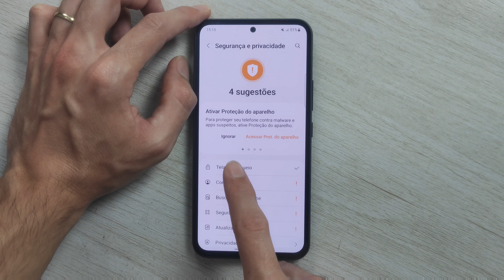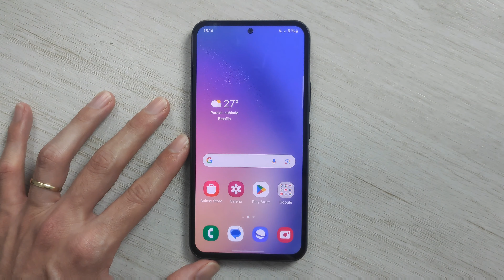Como remover a senha no Galaxy A54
🛒 Galaxy A54 8GB 256GB (Amazon)
🛒 Galaxy A54 8GB 128GB (Amazon)

Como remover a senha no Samsung Galaxy A54